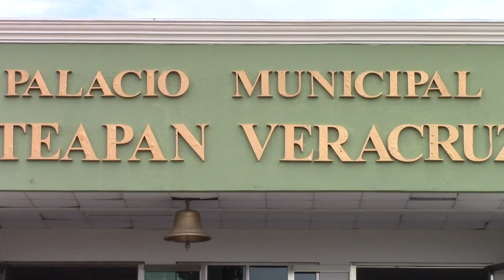OTEAPAN: PROGRESO Y ARMONÍA